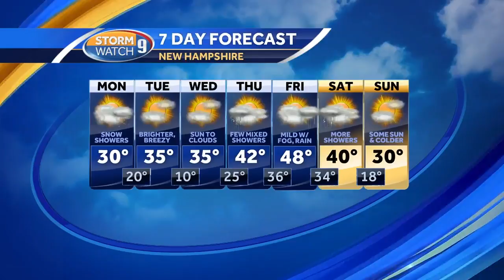Watch: Light snow, not quite as cold